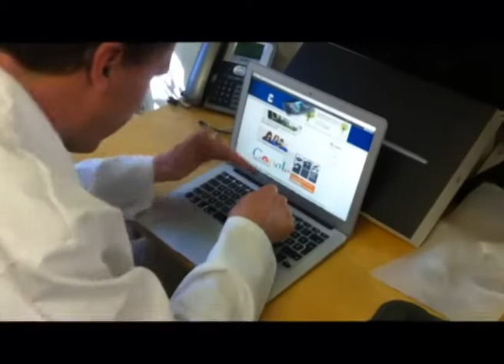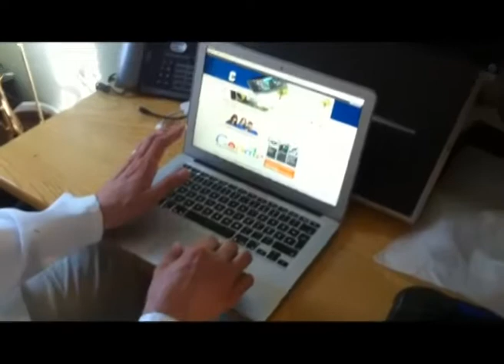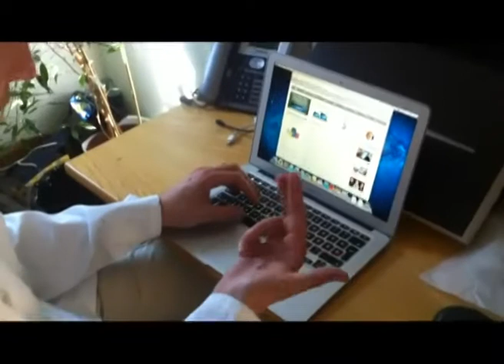Apple MacBook Air - 2011 Corei5, 4GB RAM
Najtanjši predstavnik jabolčne prenosne družine je tu, imamo ga v rokah in predstavljamo vam vse novosti, s katerimi so ga tokrat naphali pri Applu.